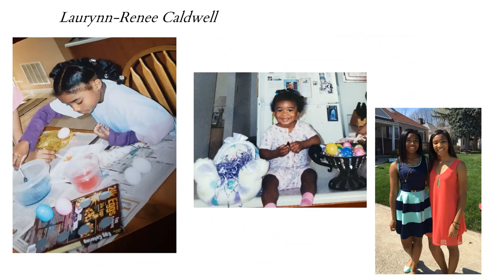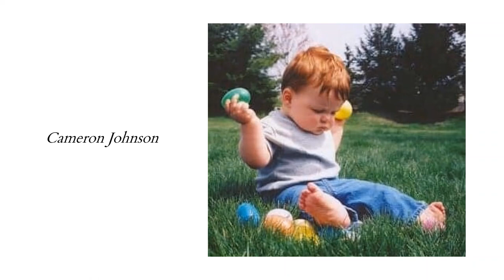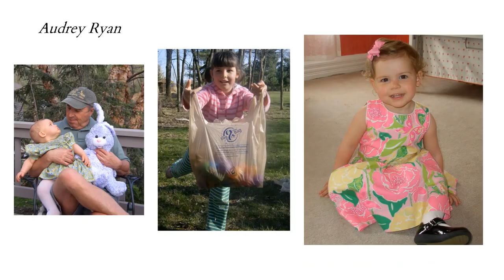Senior Spotlight: Throw Back Easter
The Class of 2020 throw back Easter pictures